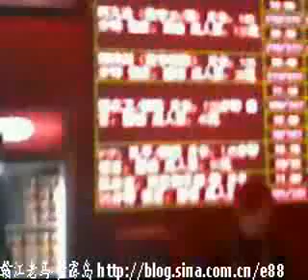都市魅影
The Phantom of a Big City 3

It's just a sunny day, spring bright.
Blink of an eye, the cold wind come, darkness fell.
Behind the surface of dazzling reality, hidden huge crises and disasters,
Followed by the endless confusion, pain and desolation.

The reason is that we force ourself too hard, against nature too high-handed,
And the rhythm is too fast.
Appropriate to slow down and relax are must.
However, life's challenges can not be evaded, only fight can get harmony.
It is no use to fly to outer space and hope back to ancient times,
Add to the confusion of reality and heart.

Only enter into the inner universe to be an effective way.
Accustomed to the inner world's suffering, fighting and strange life,
We will be delighted to find that the challenges and difficulties of external reality
Become insignificant, sunshine everywhere.
So harmless does inner fighting that we will be smiling, proud wander.